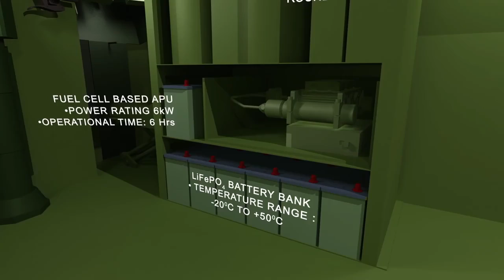Tata's Futuristic Combat Vehicle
The Indian army currently has large fleet of BMP-1s, BMP-2s, and various types of APCs of Soviet origin. Over time, these vehicles have become obsolete and incapable of taking on the challenge of modern-day warfare. At the same time many superior designs have evolved in Western nations. To keep pace with these vehicles, need of a modern design of APC was felt for long time. In such situation Tata motors and DRDO developed this vehicle in partnership to meet the requirements of the army.

Design[edit]
Kestrel is designed for modern day warfare keeping in mind the crew survivability, protection against small arms fire, mobility and protection against concealed explosives. The armour is made up of applique and composites along with welded steels. Additional armour kit could be applied in heavy firing zones. The hull floor is further strengthened to defeat mines and similar explosives. The seats are attached to the roof for improved blast protection. Fuel tank are placed outside the troop compartment for additional safety. The 8X8 wheel configuration is set on a hydropneumatic suspension utilizing double wishbone arrangement. All wheels have run flat capability to allow the vehicle to move even after suffering punctures. Among the four axles, the front one is steerable which minimizes the turning radius of the vehicle. The glacis plate is very shallow and the fuel tank is mounted outside of the vehicle to improve its survivability.A standard operating crew of two including driver and commander, with a full mechanized squad of 12 members. Engine is placed at front left. Passengers are placed in the centerline in a back to back fashion each facing a firing port. The seats are very comfortable as compared to other BMPs. The Kestrel has high power-to-weight ratio for mountainous terrain. It is powered by a turbocharged diesel engine of 600 hp. This armored personnel carrier is fully amphibious. On water it is propelled by two waterjets.[1]